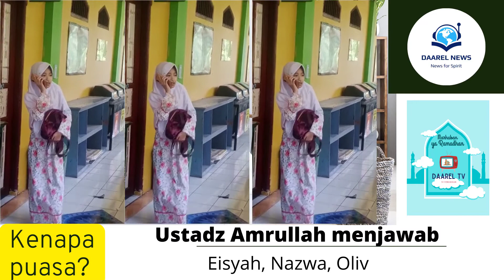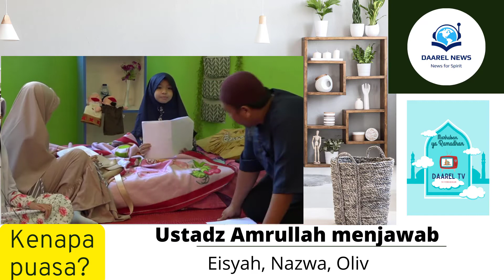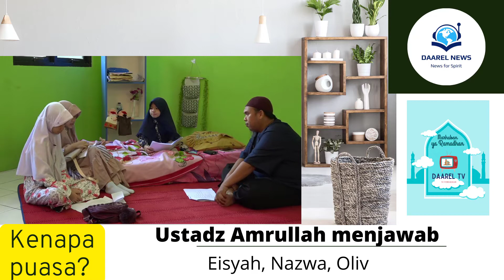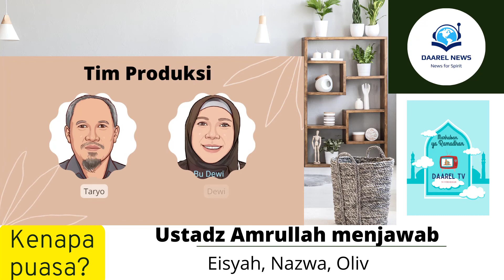Kenapa Puasa? Ustadz Amrullah menjawab.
Kenapa puasa? Ustadz Amrullah menjawab.  Program ramadhan Daarel TV.